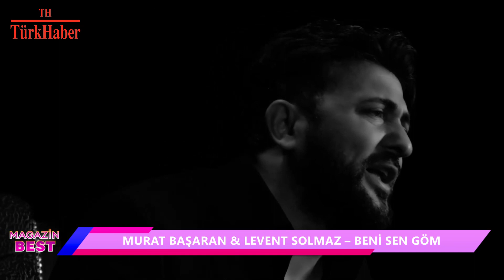MAGAZİN BEST 156. BÖLÜM 2. KISIM / BAHAR ALYANAK - ÖZDE SİNEM ÇOL